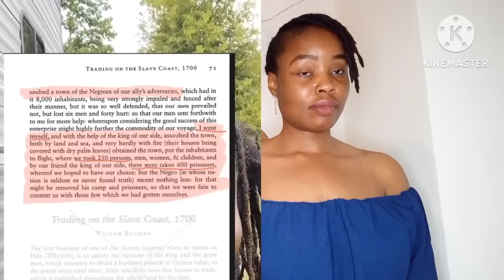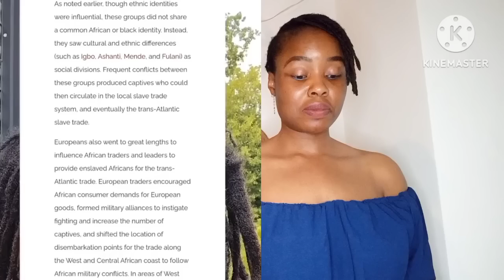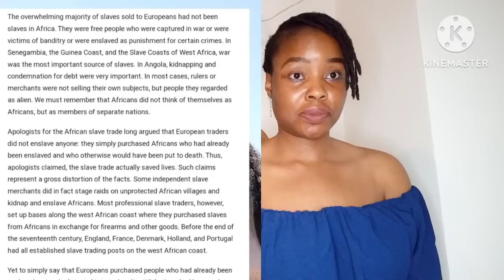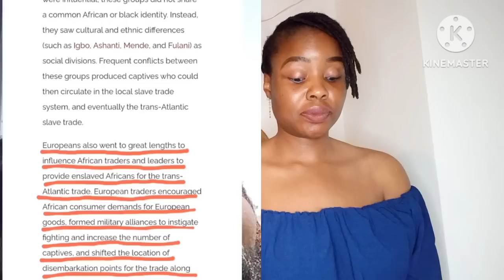W.yt Pe0ple Are Nervous And Moody Over B!ak 🌑 Pe0ple Exp0sing 👉